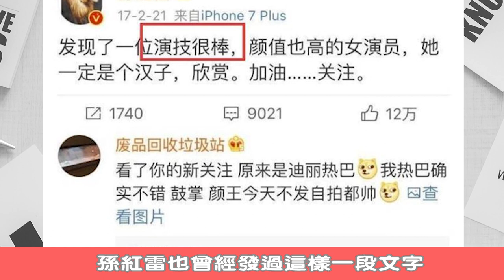揭秘數十位圈內人對迪麗熱巴的評價，吳磊直言還想再次合作，楊洋表白：她就是我的喬晶晶